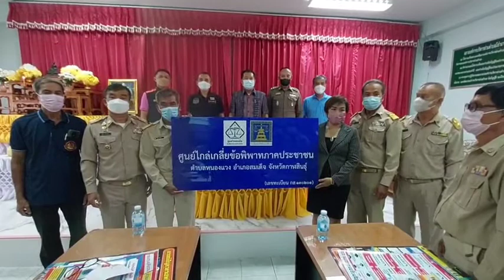กาฬสินธุ์ ชาวบ้านปลื้มศูนย์ไกล่เกลี่ยข้อพิพาทเปิดที่หนองแวง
นายอดิศร วิทูรศิลป์ นายอำเภอสมเด็จ พร้อมด้วย นายประหยัด ไม้แพร ยุติธรรมจังหวัดกาฬสินธุ์ พ.ต.อ.ภูสยาม ลารังสิต ผกก.สภ.สมเด็จ นายนิยม โยหาสิทธ์ นายก อบต.หนองแวง ร.ต.จรูญ ฉายประดิษฐ์ ประธาน ศกช.ต.หนองแวง คุณครูทวี ขาวผ่อง ผู้ไกล่เกลี่ย (ศกช.) ต.นามน อ.นามน จ.กาฬสินธุ์ และตัวแทนภาคประชาชน ร่วมพิธีเปิดป้าย ศกช.หนองแวง ต.สมเด็จ จ.กาฬสินธุ์ โครงการ "ขับเคลื่อนการดำเนินงานตามพระราชบัญญัติการไกล่เกลี่ยข้อพิพาท พ.ศ. 2562 ประจำปีงบประมาณ 2565
ร.ต.จรูญ ฉายประดิษฐ์ กล่าวว่า กรมคุ้มครองสิทธิและเสรีภาพ กระทรวงยุติธรรม โดยสำนักงานยุติธรรมจังหวัดกาพสินธุ์ ร่วมกับคณะทำงานไกล่เกลี่ยประจำจังหวัดกาฬสินธุ์ มีหน้าที่ในการส่งเสริม และสนับสนุน ให้ประชาชน รวมตัวกันจัดตั้งศูนย์ไกล่เกลี่ยข้อพิพาทภาค
ประชาชน เรียกย่อว่า ศกช. ทำหน้าที่ดำเนินงานเกี่ยวกับ การไกล่เกลี่ยข้อพิพาทภาคประชาชน ตามพระราชบัญญัติการไกล่เกลี่ยข้อพิพาท พ.ศ. 2562 เพื่อลดปัญหาข้อพิพาทระหว่างประชาชนขึ้นสู่ชั้นศาล
รวมทั้งมีหน้าที่ในการกำกับ ดูแล การไกล่เกลี่ยข้อพิพาท ของศูนย์ไกล่เกลี่ยข้อพิพาทภาคประชาชน ให้เป็นไป ตามพระราชบัญญัติการไกล่เกลี่ยข้อพิพาท พ.ศ.2562 โดยศูนย์ไกล่เกลี่ยข้อพิพาทภาคประชาชน สามารถดำเนินการไกล่เกลี่ยได้ อาทิเช่น 1 ข้อพิพาทเกี่ยวกับที่ดินที่มิใช่ข้อพิพาทเกี่ยวกับกรรมสิทธิ์ 2. ข้อพิพาทระหว่างทายาทเกี่ยวกับมรดก 3. ข้อพิพาททางแพ่งที่มีทุนทรัพย์ไม่เกินห้าแสนบาท 4. ข้อพิพาททางอาญา ความผิดอันยอมความได้ ลหุโทษ มาตรา 390, 391, 392, 393, 394, 395 และมาตรา 397 และความผิดลหุโทษอื่น
โดยกรมคุ้มครองสิทธิและเสรีภาพ เห็นว่าการไกล่เกลี่ยข้อพิพาทของศูนย์ไกล่เกลี่ยข้อพิพาทได้ดำเนินการตามพระราชบัญญัตินี้ให้ออกหนังสือรับรองและให้บันทึกข้อตกลงนั้นบังคับกันได้ หรือสิทธิในการนำคดีมาฟ้อง ย่อมระงับไปด้วย
ภาพ-ข่าว อาทิตย์ จ.กาฬสินธุ์